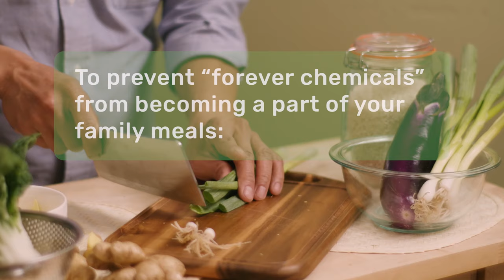Are forever chemicals lurking in your cookware?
Some non-stick cookware can contain PFAS or “forever chemicals” that are harmful to our health and to the environment. Learn how you can avoid exposure to these chemicals when preparing meals.